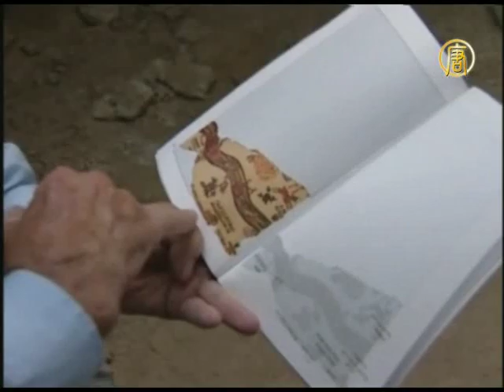Обнаружена пещера времен Иисуса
Израильские археологи обнаружили самую большую подземную пещеру на Святой земле. По предварительным оценкам, находка датирована временами Иисуса. В ней также обнаружили христианскую символику.